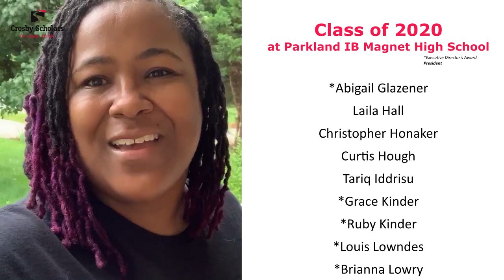Parkland IB Magnet High School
Congratulations to the Crosby Scholars at Parkland IB Magnet High School! Welcome to the Crosby Scholars alumni family.